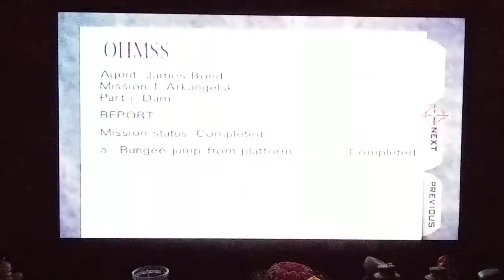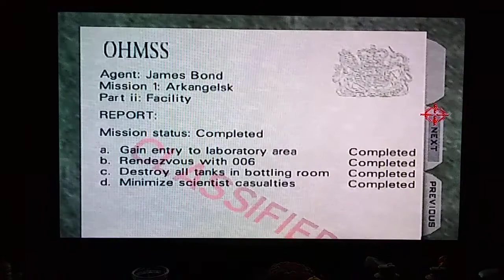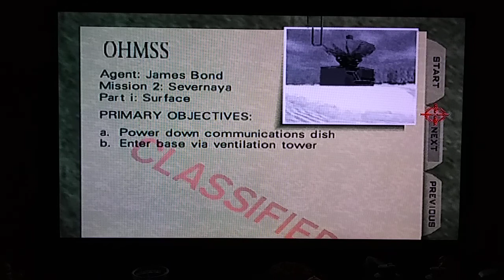007 goldeneye n64 part1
007 goldeneye part 1 also will be on tictok